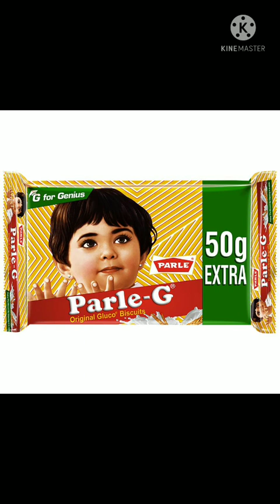Amazing facts that will completely blow your mind!! 😱😱😱 facts Motivation Vaccine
Welcome to Motivation Vaccine!!

In this video you will come to know about the world's most amazing facts that will completely blow your mind..🤯

एस वीडियो मैं आप ऐसे amazing facts को जानेंगे , जिसे जानने के बाद आपका होश उड़ जायेगा..😱😱😱

Please comment if you have any suggestions regarding my videos, your suggestions are always welcomed here 🙏🙏..